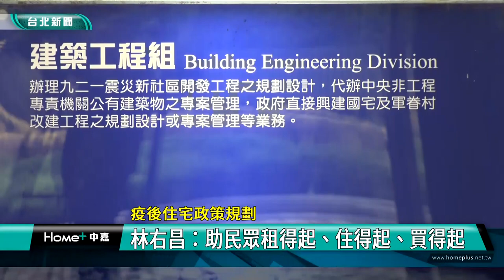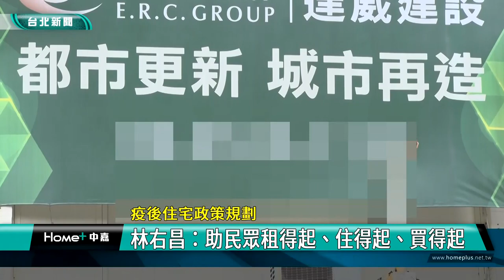住宅政策 台北|林右昌 宣示|居住正義 社會住宅|租房 買房|貸款 補貼|土耳其 地震|台灣 搜救隊|2023 中嘉新聞|疫後住宅政策規劃 林右昌：助民眾租得起、住得起、買得起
林右昌將宣布完整住宅政策規劃 宣示讓國人租得起 住得起 買得起

（中嘉新聞記者張啓騰/台北報導）近年居住正義及人行環境等議題引起人國關注，內政部長林右昌在視察營建署業務時強調營建署的工作就是把人民的生活環境搞好，而對於疫情後的住宅政策規劃，林右昌表示將儘速提出完整政策，目標就是希望幫助國人「租得起、住得起、買得起」。

在營建署同仁高聲歡迎下，內政部長林右昌首次到營建署視察相關業務，林右昌表示營建署的工作主要就是把人民生活環境搞好，因此未來應該成為一個協調大平台，積極做好跨部會的橫向連結及主動協助各地方政府。

內政部長林右昌進一步說明營建署的工作就是推動國土規劃、城鄉發展及都市計畫，讓居住環境提升，包括大家關心的居住正義及人行環境等，其中在人行環境部分他已經與交通部長王國材有過討論，將朝向先擇定一個示範區域進行。

至於外界關注的3800億元特別預算中關於貸款補貼等住宅政策內容，林右昌表示將儘速提出完整住宅政策方向，協助國人「租得起、住得起、買得起」。

另外對於土耳其強震引發國際關注，許多人慷慨解囊進行捐款，不少政治人物紛紛捐出個人所得，林右昌也說他非常願意幫忙，協助土耳其災後重建。